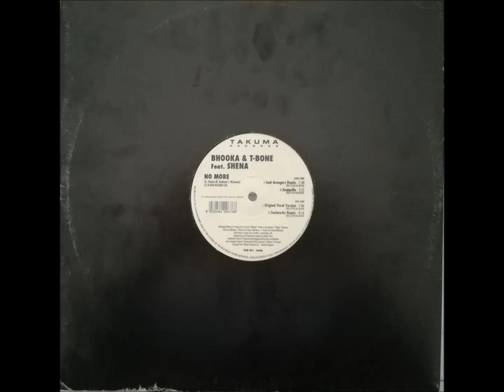Bhooka & T Bone Feat Shena - No more (Soulworks remix)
FUNKY HOUSE 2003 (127 B.P.M.)
Questo vinile fa parte della mia collezione personale